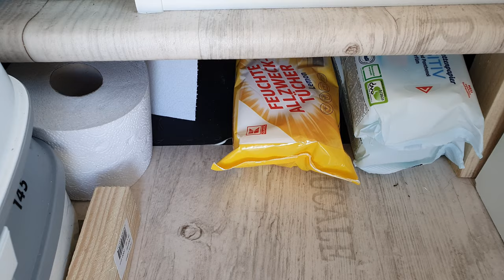Ich baue meinen Minicamper |Citroen Berlingo XL 2020| Roomtour| Mein Campervan-Ausbau| Hochdachkombi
Endlich ist es soweit, wegen Corona habe ich extra lange warten müssen, doch plötzlich war er da, mein neuer Minivan. Frisch vom Band, duftet nach "Kunststoff" wie jedes neue Auto. Keine 2 Tage hatte ich ihn, da war schon die Grundplatte gekauft und ausgesägt. Ich hatte vorher lange überlegt, ob ich mir diese Boxen kaufe. Reinschieben, ausklappen, fertig. Aber wenn schon denn schon. Ich habe ja Erfahrung mit Vantouren. Also wollte ich meine ganz persönlichen Ansprüche im Auto einbauen. Das wichtigste war also, abgesehen von Bett und co., eine Toilette. Ich wollte wirklich unabhängig sein. Also konzipierte ich mein Konzept. Mein Konzept war also spontan. Ich wußte was ich wollte und fing einfach an. Ich fing an mit. sitzen. Ich saß wirklich stundenlang im Auto im Kofferraum und plante und plante und plante und schaute andere Ausbauvideos und plante und maß. Ich war schon ziemlich aufgeregt, denn ich wollte dieses niegelnagelneue Auto nicht beschädigen. Dann fing ich einfach an. Das ging dann 1 Woche lang so:AUFSTEHEN; ARBEITEN; BAUMARKT; BAUEN; SCHLAFEN. Jeden Tag, 8 Tage lang. Am Ende der Woche war ich kaputt, mir tat alles weh, ich hatte kleine Wunden, blaue Flecken und Knie Schmerzen vom knien, aber ich war glücklich, das 1. Wochenende, die 1.
Hier kommt ihr zu meinem Amazon Shop. Unter der Rubrik Vanlife findet ihr die Ausstattung meines Van